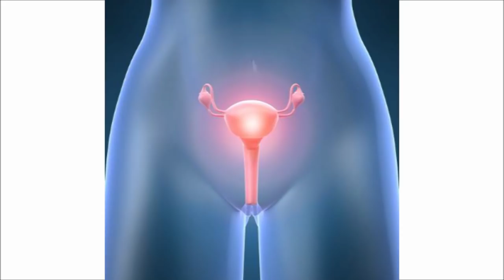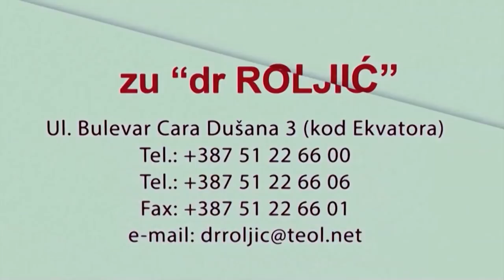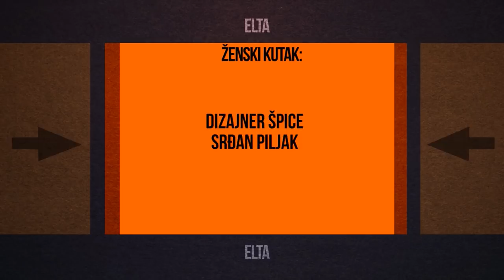ŽENSKI KUTAK - GORDANA LJOLJIĆ DOLIĆ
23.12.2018., Elta TV, Ženski kutak
Gošća: dr Gordana Ljoljić Dolić, specijalista fizikalne medicine i specijalista nutricionizma